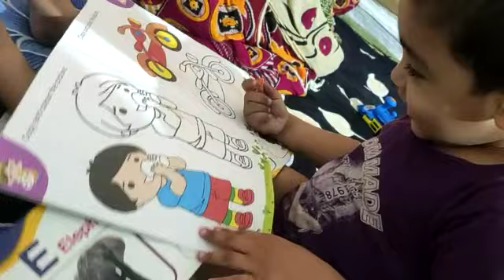পড়াশোনা করছে বাবিন।